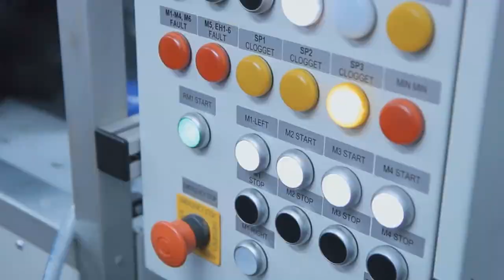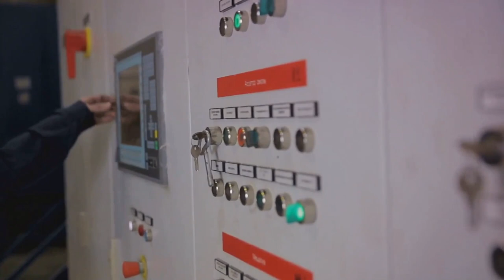THIS Is WHY Substation Automation Is So Important! Revolutionizing Power Distribution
Have you ever stopped to consider the importance of substation automation in today’s technologically driven world? It's the unsung hero powering our homes, businesses, and our rapidly evolving digital landscape. Substation automation is the backbone of our modern society, ensuring the seamless and efficient distribution of electricity. Enter ACE (Australian Control Engineering), a pioneer in the field, breathing life into our power supply with cutting-edge substation automation solutions. At ACE, innovation is key, and in a world where technology advances at an exponential rate, substation automation must keep pace. That's exactly what ACE does with their virtual RTU engineering services, providing the tools necessary to manage the complexities of modern power systems.

ACE's services are more than just a solution; they're a revolution. They offer a comprehensive approach to substation automation, focusing on the integration of various elements to create a cohesive, efficient, and reliable system. With expertise in designing, installing, and maintaining advanced automation systems, ACE ensures that these systems can adapt to future energy demands. The team at ACE is committed to pushing the boundaries of what's possible in substation automation, setting the pace rather than just keeping up with the times. With ACE, you get more than a service; you get a partner in power distribution, dedicated to ensuring your systems run smoothly and efficiently. Substation automation is a necessary evolution in the power industry, and with ACE, you’re not just keeping up with this evolution—you’re leading it.

👨‍💼 Presented by Yu Jordan Zhao, founder of ACE, this video showcases our expertise and dedication to excellence in the field of electrical engineering.

💬 Comment with your thoughts or questions about BESS safety.

substation automation systems, importance of substation automation, ACE substation solutions, virtual RTU engineering, power distribution efficiency, SCADA in power systems, advanced power automation, ACE engineering services